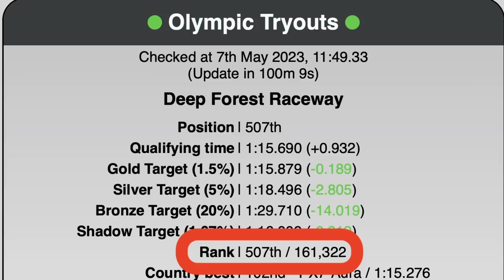GT7 - Good Player vs Olympic Champion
What´s the difference between a good player (best 0,3%) and an olympic champion?
I made this comparison in Gran Turismo 7 of my fastest time and the current leader Giorgio Mangano at the recent olympic time trial event, to see what are the small differences and how to get even faster.

Driven with Fanatec DD1 Base with Podium  F1 + Clubsport Pedals V3.

SETTINGS:
➡️️ Transmission - Manual
➡️️ ABS - Default

WHEEL SETTINGS:
➡️️ SEN: AUT
➡️️ FFB: 39
➡️️ FFS: PEAK
➡️️ NDP: 40
➡️️ NFR: 1
➡️️ NIN: 10
➡️️ INT: OFF
➡️️ FEI: 100
➡️️ FOR: 80
➡️️ SPR: 80
➡️️ DPR: 80
➡️️ ABS: 80
➡️️ SHO: OFF
➡️️ MPS: ENCODER
➡️️ BRF: MIN

➡️️ Firmware: 447

IN GAME OPTIONS:
➡️️ Sesitivity: 1

0:00 Intro
0:44 In depth comparison
4:24 Lap in full speed